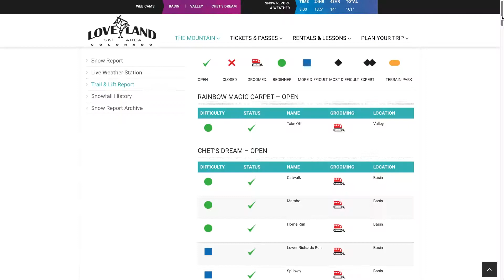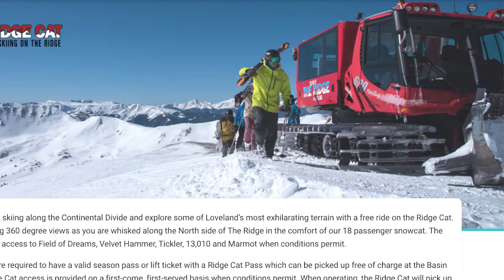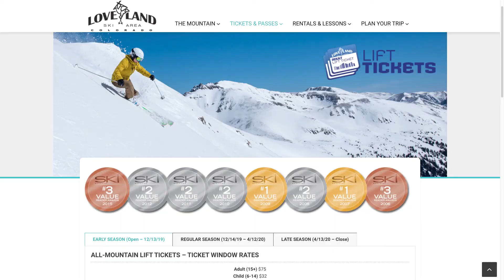On Location Loveland Ski Area